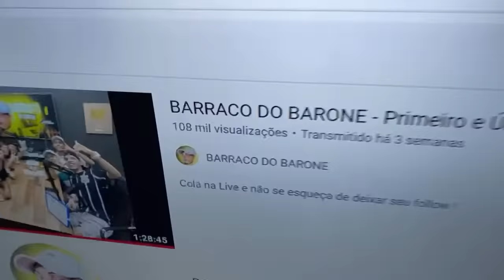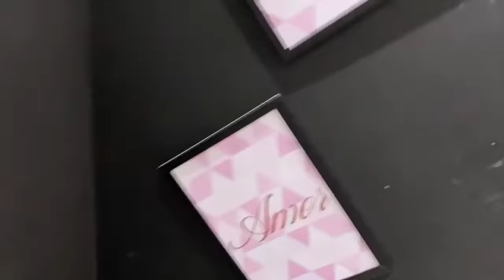MADRUGADA NO BARRACO SEM CORTES!!!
Meu canal Primario